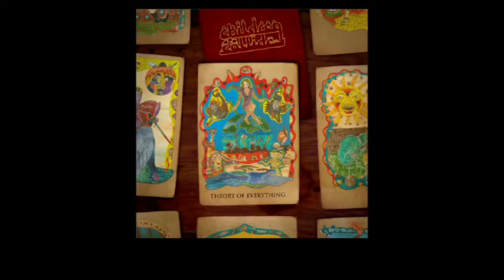Children Collide - My Eagle album preview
Check out Children Collide as they sit down to tell you about their brand new single My Eagle, taken from the new album Theory of Everything, You can also get a sneaky preview behind the scenes of the albums' recording.